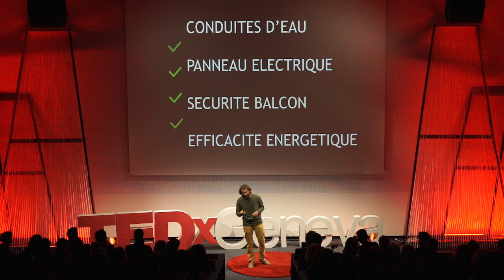Nos habitats sont nos habits ! | K- soul | TEDxGeneva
Et si notre habitat pouvait être à l’image des habits qui nous aident à bien vivre? Dans cette conférence surprenante, l’artiste K-soul nous raconte comment il a créé des maisons « œuvre d’art », qui épousent la forme du corps humain. Il donne sa recette pour augmenter la qualité de vie, en associant à chaque espace d’un habitat les propriétés du corps. Une bibliothèque à l’image du cerveau irriguée par une salle de bain, un cœur et des poumons au centre du logement sous forme de chauffage à air pulsé… Il nous invite à découvrir une notion nouvelle et pourtant essentielle pour se sentir bien chez soi : le coefficient poétique. A découvrir pour en savoir plus : son Jardin Cosmique. Après une formation de mécanicien et charpentier menuisier, K-soul a exploré la planète et son monde intérieur, en combinant mécanique, dynamique des fluides, électricité et autres sciences techniques (matériaux, combustion, biologie…). Il a créé des œuvres visuelles, cinétiques jusqu’à les magnifier dans des constructions d’habitations qui sont susceptibles d’ouvrir une nouvelle ère dans l’architecture du 21ème siècle. This talk was given at a TEDx event using the TED conference format but independently organized by a local community.